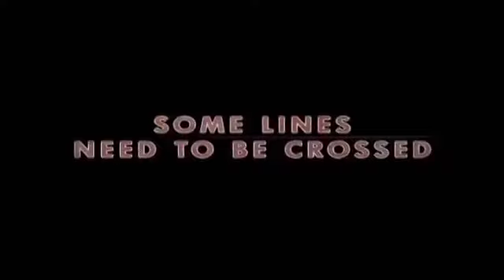MUITO ALÉM DOS LIMITES TRAILER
Sinopse: Michael Dixon é um homem respeitado por seus colegas de trabalho na Patrulha de Fronteira dos Estados Unidos e adorado pela família. Mas agora, ele enfrenta a ameaça de um passado duvidoso, quando foi membro de uma gangue terrível de Los Angeles. Michael volta a encontrar a gangue no Novo México e busca uma maneira de proteger a sua família.

Enredo: Michael Dixon é um agente experiente que trabalha na linha de fronteira EUA / México. Bem respeitado por seus colegas da Patrulha de Fronteira dos EUA e bem amado por sua família (esposa Angela e sua filha de 5 anos, Emily), o mundo de Michael é repentinamente ameaçado por segredos de seu passado. Michael nem sempre era o respeitável homem de família que agora se tornou – ele era um membro cruel de uma gangue de Los Angeles que dava as costas para a gangue e seus próprios modos brutais. Mas ninguém pode deixar a gangue, então quando um encontro casual leva Michael a uma gangue no Novo México, Michael é forçado a encontrar uma maneira de proteger sua família, mesmo que isso signifique ajudar o psicótico Drake a contrabandear um caminhão de drogas a fronteira.